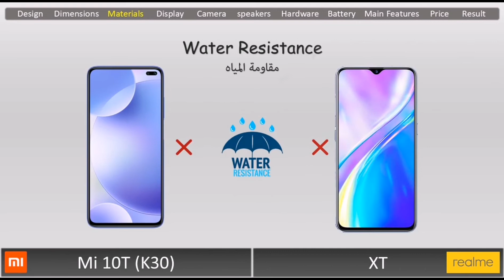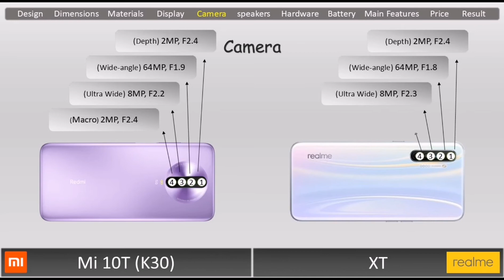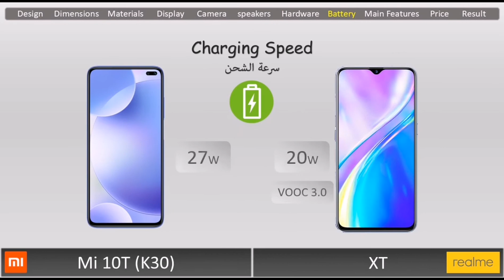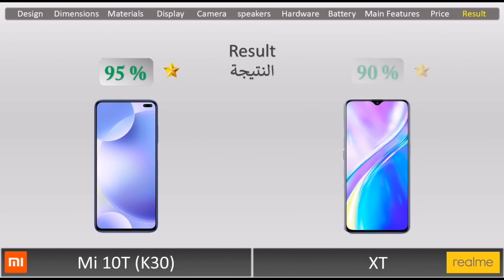Xiaomi Mi 10T (K30) vs Realme XT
Xiaomi Mi 10T (K30) vs Realme XT Review
Xiaomi Mi 10T (K30) vs Realme XT مراجعة
Xiaomi Mi 10T (K30)
Realme XT
سعر ومواصفات Xiaomi Mi 10T
سعر ومواصفات K30
سعر ومواصفات Realme XT
شاومي Mi 10T
شاومي K30
ريلمي XT
مراجعة Xiaomi Mi 10T
مراجعة Redmi K30
مراجعة Realme XT
سعر Xiaomi Mi 10T
سعر Redmi K30
سعر Realme XT
مواصفات Xiaomi Mi 10T
مواصفات Redmi K30
مواصفات Realme XT
Note 10